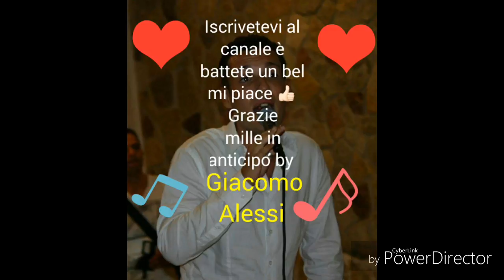Mauro Nardi Cd Amori 2017 - Anema Sbagliata by Giacomo Alessi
Brano tratto dal nuovo lavoro discografico del maestro MAURO NARDI Cd Amori 2017 - Anema Sbagliata se vi è piaciuto il video iscrivetevi al canale è battete un bel mi piace grazie mille in anticipo by Giacomo Alessi